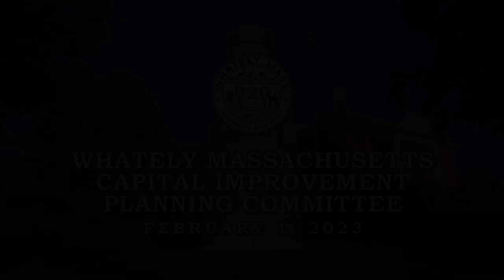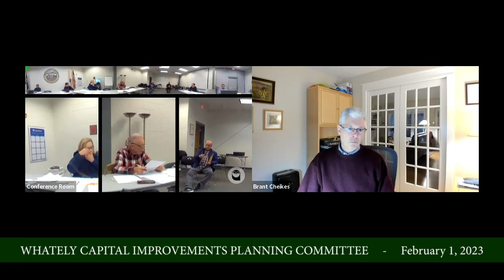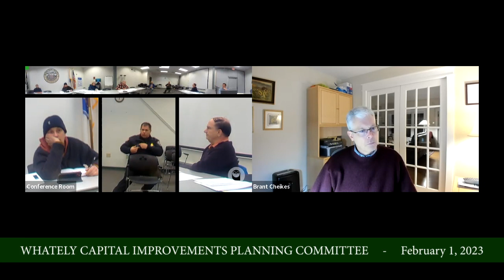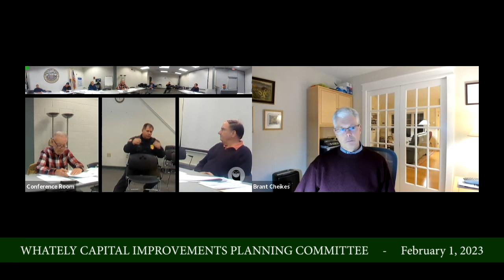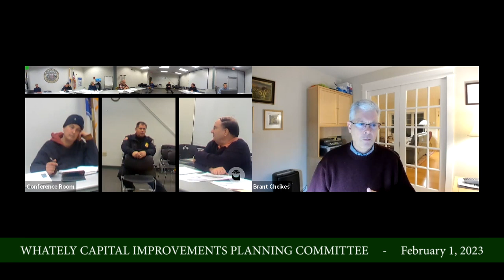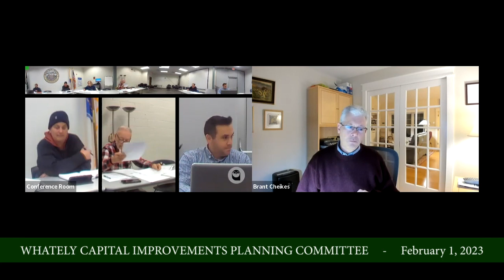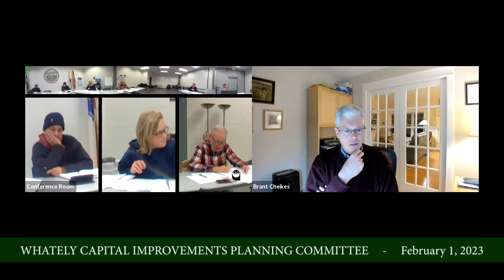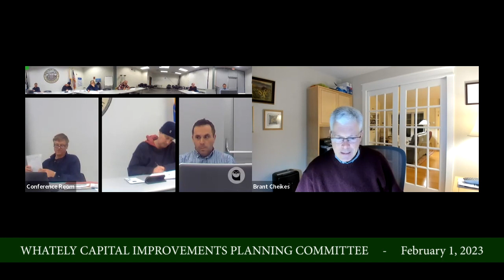Whately Capital Investments Planning Committee - February1, 2023